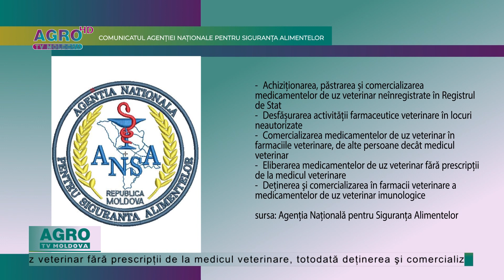FARMACII VETERINARE ȘI MAGAZINE ZOO, SANCȚIONAȚI AGRO TV News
O serie de neconformități ce contravin normelor legislative și cerințelor privind dotarea și exploatarea unităților autorizate pentru deținerea, distribuția și eliberarea medicamentelor de uz veterinar au descoperit inspectorii din cadrul Agenției Naționale pentru Siguranța Alimentelor, în primele trei luni ale acestui an. Ca urmare au fost aplicate prescripții, întocmindu-se planuri de remediere, iar pentru încălcările grave au fost aplicate amenzi în valoare totală de 60 mii de lei.